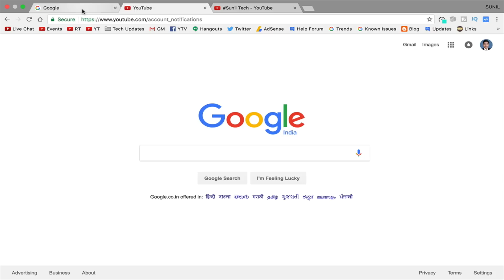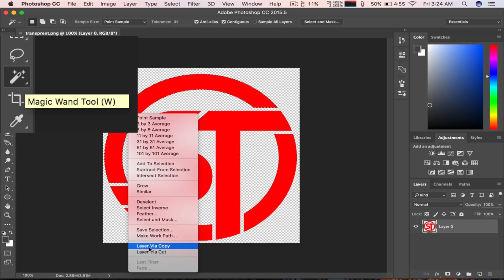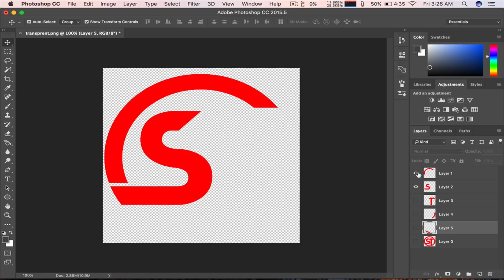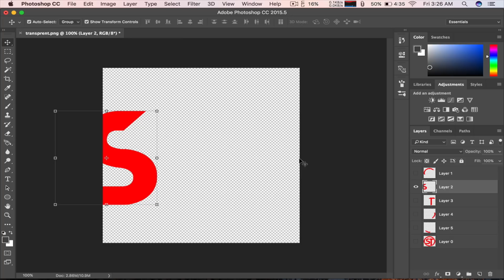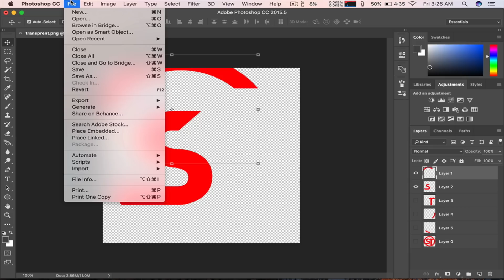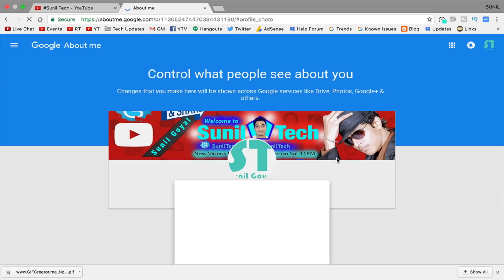How to Make LOGO Animated For Youtube or Google+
Make an Animated logo for YouTube channel or profile pic is very interesting, make a logo is not hard and no need to learn logo designing, creating animated image is easy and so that logo is also. YouTube Supports GIF format in logo, so YouTube gif or animated logo is possible
Like that you see in this video and also new its animating on my channel.
Youtube Logo Size Limit is 2MB so watch it and good luck.

→→Script: -

→ create frames of your logo
→ Go to gifcreator.me
→ upload images
→ set the frames and preview
→ upload it in YouTube
 wait for update and its done

Best Internet Downloader for Mac Better Than IDM (videos, torrents and all other in one place): -
Technology is Life, without it we can’t Survive.
And this channel is all about to help you in your technological life.
I’m Making videos about Technical Problems, Hacks, Tips and Tricks, Application and Software, Technology Related Reviews and opinions and also LIVE Streams.
Many more that is relevant for my viewer.

→ I will try my best to give you Best. ♛
→ I’m Planning About On-demand videos but for that I need 10000 subscribers. So❤ Please
All content used Except Background music is copyright to SunilTech, Use or commercial display or editing of the content without proper authorization is not allowed.
Intro & Outro Designer: Myself
- SunilTech ♛